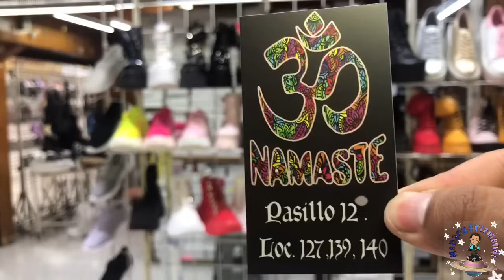🛑 LLego la Moda Otoño-Invierno a MERCADO GRANADITAS FABRICANTES DE CALZADO inicia tú negocio ahora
Mercado de zapatos héroes de Granaditas entrada 12 pasillos 12
Local 105  de miércoles a lunes de 9:30 am a 6:00 pm (No se trabajan los martes)

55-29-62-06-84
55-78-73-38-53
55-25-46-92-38